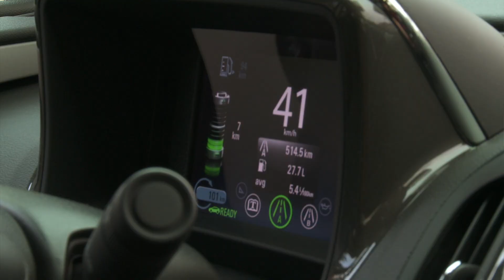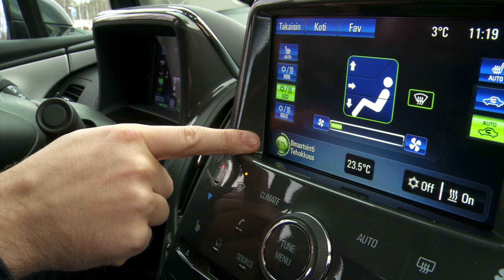Karjalainen Koeajaa - Opel Ampera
Karjalainen koeajoi Uuden ladattavan hybridin.